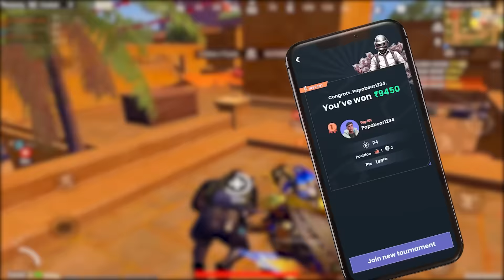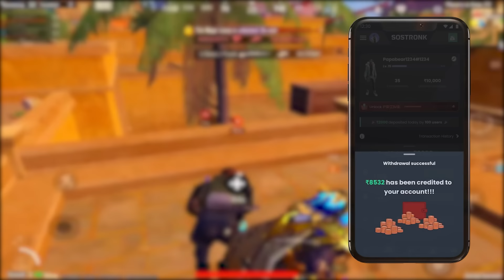omg!!🔥 TWO FASTEST KİLLER in SAME MATCH😈 BGMI Mobile|SAMSUNG,A3,A5,A6,A7,J2,J5,J7,S5,S7,S9,A10,A20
Thank You so much Guys! You'll are the best!